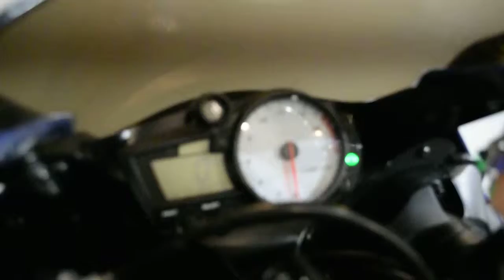2006 Yamaha YZF-R6 | Used motorcycle for sale at Monster Powersports, Wauconda, IL